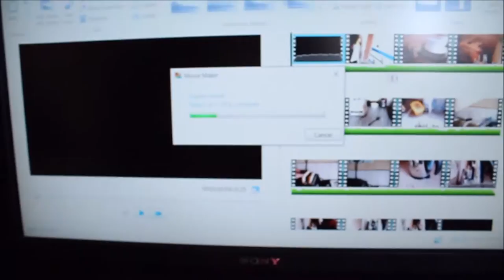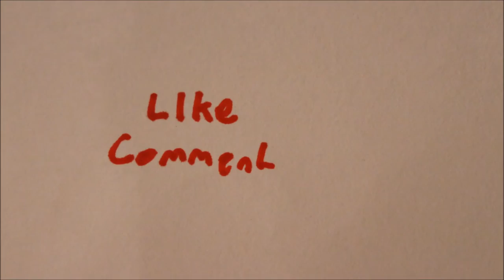VLOG #205 | I GOT KICKED OUT!